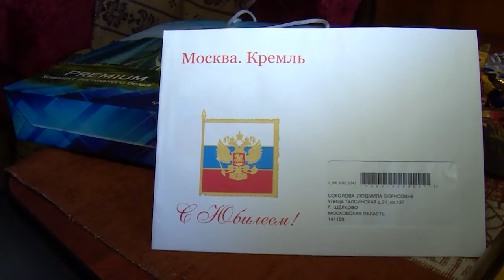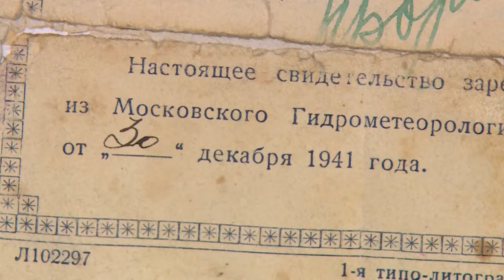Люди Победы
Жительница Щёлкова, ветеран Великой Отечественной войны Людмила Соколова отметила своё 95-летие.